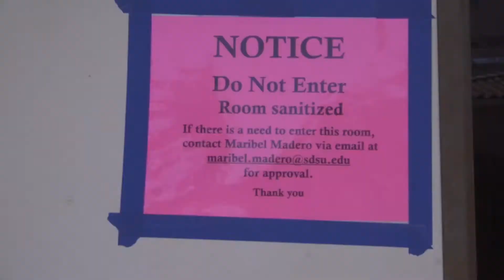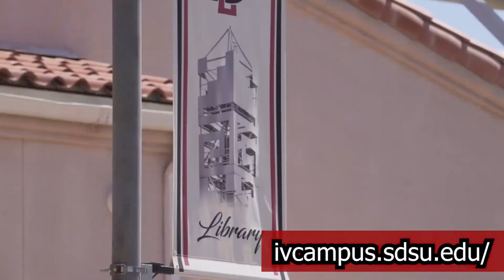Welcome Back message from Dean Ponce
Message from Dean Ponce